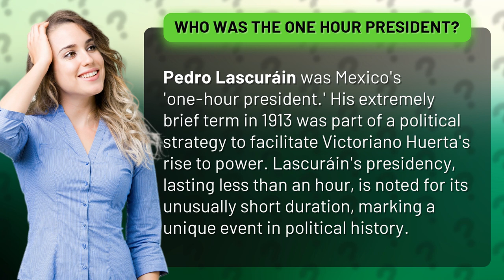Who was the one hour president?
The One-Hour President: A Bizarre Chapter in Political History • The One-Hour President • Discover the fascinating story of Pedro Lascuráin, Mexico's 'one-hour president,' whose incredibly short term in 1913 played a crucial role in Victoriano Huerta's ascent to power. Uncover the secrets behind this extraordinary event in political history.